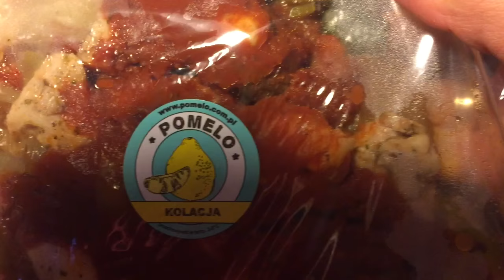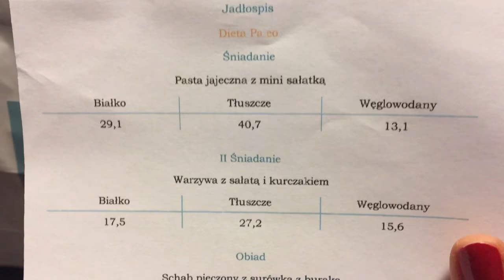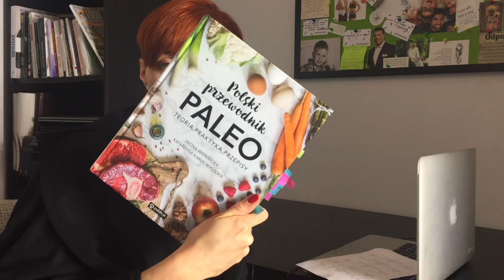WIELKI TEST CATERINGÓW DIETETYCZNYCH DZIEŃ 3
Coraz więcej osób zastanawia się nad cateringiem dietetycznym, czyli tzw. dietą pudełkową. Przez cały tydzień testujemy różne firmy i sprawdzamy czy ich oferty zdrowego i smacznego jedzenia nie mijają się z rzeczywistością. W trzecim dniu test firmy Pomelo i dieta paleo.